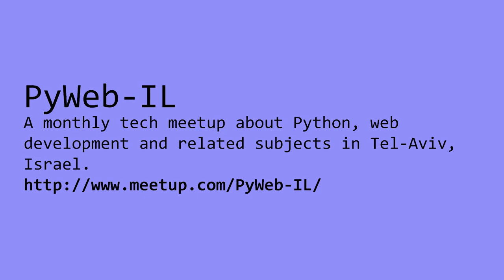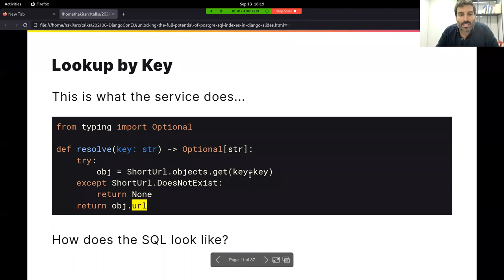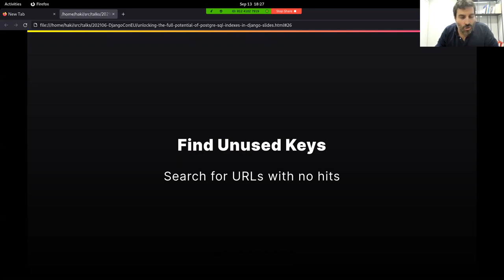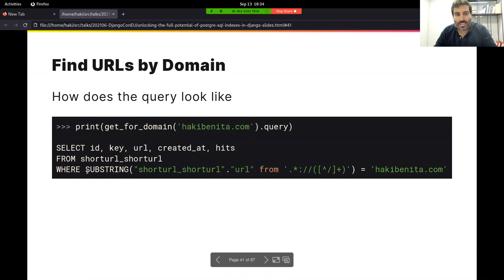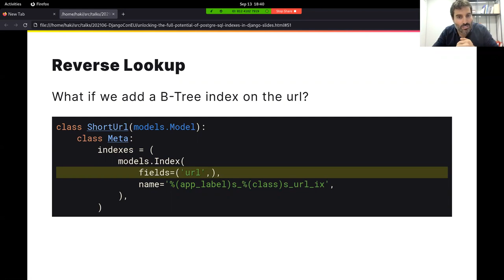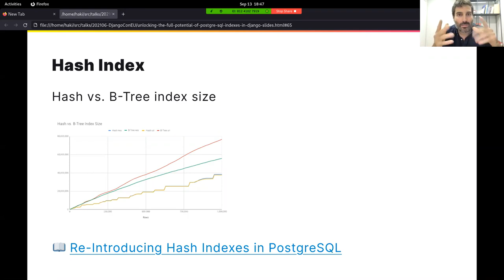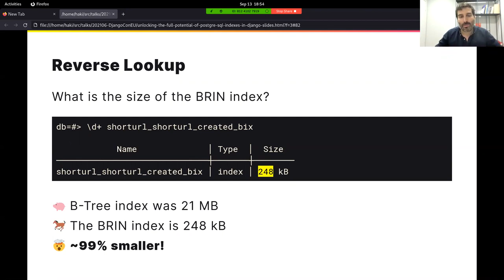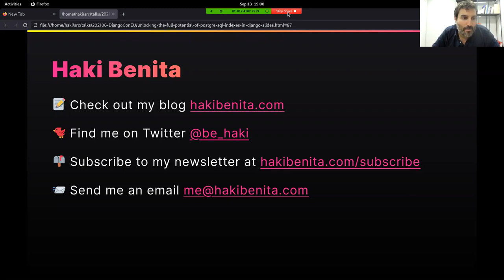Haki Benita: Unlocking the full potential of PostgreSQL indexes in Django (Hebrew)